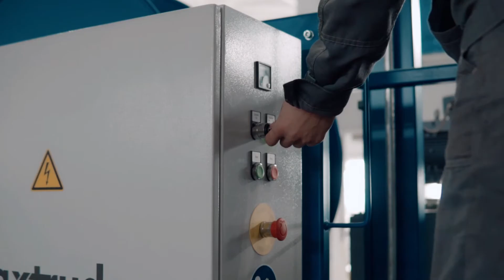Innovative Precast Concrete Factory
In this video, we introduce an innovative precast concrete factory that specializes in producing high-quality precast concrete elements using state-of-the-art equipment and innovative manufacturing processes.

Introducing the modular and scalable stationary production technology of MAX-truder:

Our innovative production technology optimizes your production processes and maximizes output while minimizing operational costs. Our high-performance equipment and automation systems ensure consistent quality and efficient production, with the ability to easily upgrade and expand the capacity and product range as needed.

Our modular and scalable stationary production technology includes a range of specialized modules, from the concrete mixing plant to the product finishing area, along with maintenance and pre- and post-tensioning equipment. Our production lines are designed for maximum efficiency and accuracy, with automated systems that reduce the risk of human error.

Our production technology enables you to manufacture various precast concrete elements, such as prestressed concrete products, ceiling & flooring systems, ram piles, and wall systems. We employ a unique hollow slab production module that minimizes cement use and reduces water consumption, leading to even greater efficiency gains for our factory. With our scalable and modular production technology, you can tailor our output to your requirements, with the ability to increase automation and production efficiency as needed to meet your customers' deadlines and budget requirements.

𝗪𝗮𝗻𝘁 𝘁𝗼 𝗹𝗲𝗮𝗿𝗻 𝗺𝗼𝗿𝗲 𝗮𝗯𝗼𝘂𝘁 𝗼𝘂𝗿 𝗽𝗿𝗲𝗰𝗮𝘀𝘁 𝘁𝗲𝗰𝗵𝗻𝗼𝗹𝗼𝗴𝘆 𝘀𝗼𝗹𝘂𝘁𝗶𝗼𝗻𝘀?

Interested in a more cost-efficient and sustainable production process?

𝗬𝗼𝘂 𝗹𝗶𝗸𝗲 𝘄𝗵𝗮𝘁 𝘆𝗼𝘂 𝘀𝗲𝗲?